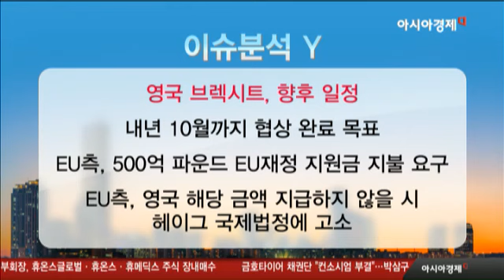트럼프와 브렉시트에 글로벌 증시 불안... 국내 증시 대비책은?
또 다른 트럼프 정책
- 트럼프 세제 개혁안 이른 시일 내에 발표
- 국경세 도입 시 향후 10년간 1조 달러 세수입 예상
- 국경세 부과 시 중간재·최종재 수입 의존하는
  유통업, 자동차 제조업·정유업 타격

영국 브렉시트, 향후 일정

- 포스트 브렉시트, 독립 재시동
  스코틀랜드 협상도 진행
- 작년 6월 국민투표 이후 9개월만,
  영국민 52% 찬성, 48% 반대

투자전략
- 트럼프 케어로 인해 미국 증시 조정구간
- 트럼프 정책, 통과 쉽지 않은 상황
- 오바마 친환경 케어 폐기로 인해 유가 하락 요인
- 내년 중간 선거 염두에 둔 의원들 설득 관건
- 브렉시트로 인한 영국의 이득이 커지면 프랑스 대선에도 영향
- 신흥국가 주식에 대한 메리트 점점 커지고 있어
- 국내 증시 조정 구간으로 매집하는 전략